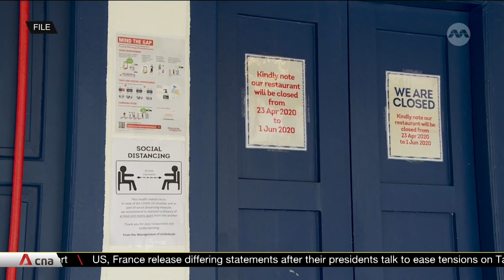Economic growth critical to build better lives for Singaporeans: DPM Heng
While some MPs called for more focus on domestic issues like an ageing population and uplifting the disadvantaged, Deputy Prime Minister Heng Swee Keat said Singapore still needs to continue to grow a vibrant and innovative economy. He said this is critical as it provides the means to build a better Singapore and better lives for Singaporeans. For Singapore to continue to thrive in an increasingly contested world, Mr Heng said it must remain open as an economy, as a society and as a people, building bridges to stay relevant and useful to the world.